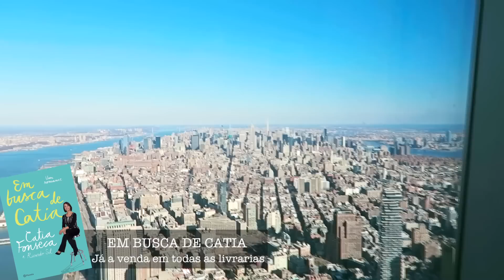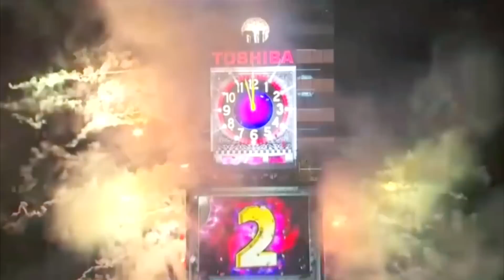VLOG - Viagem - Minhas Férias em New York Episódio 2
Neste vídeo você vai assistir a segunda parte do vlog de viagem das férias da Catia Fonseca em Nova York . Aqui você conhecerá um pouco mais da Catia quando ela não esta trabalhando

App Baixe o APP do TV Catia Fonseca é só clicar no link abaixo: